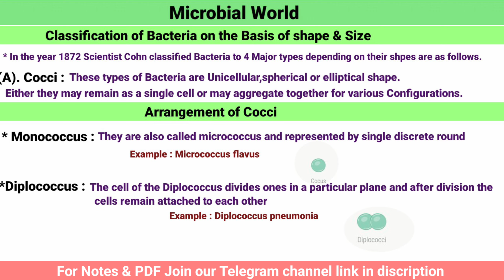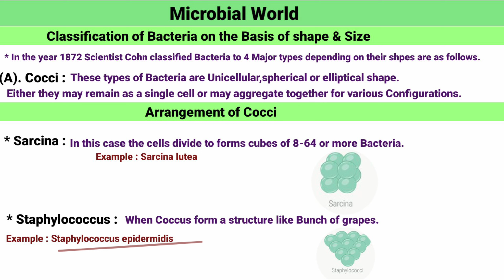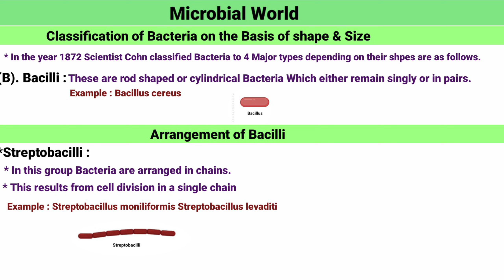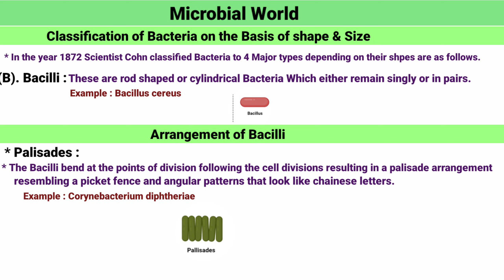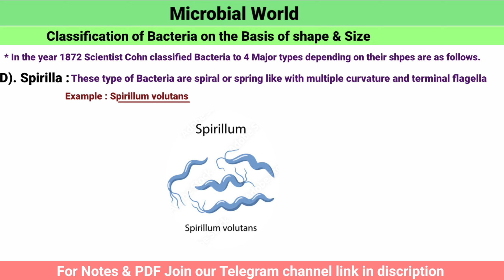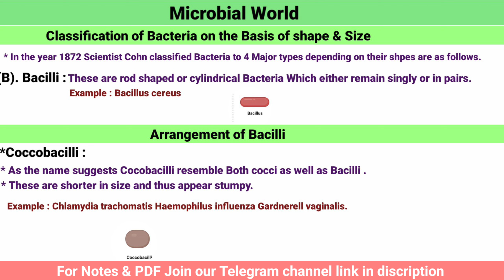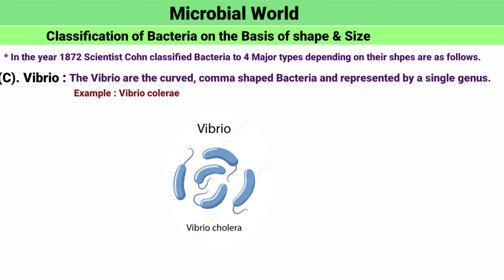Classification of Bacteria B.sc 1st semester Botany Microbial world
Hello students

Iss video mein ham Classification of Bacteria ke bare me study karenge Classification of Bacteria on the basis of Shape & Size

Microbial world B.sc 1st semester Botany 1st paper Unit 2nd

Our Telegram channel link 🔗 Umesh Biology
Zoology Botany Microbiology and other all part of Science